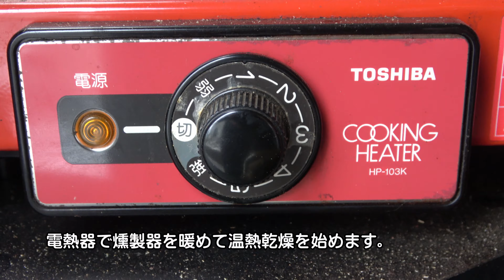ビーフジャーキーの作り方。燻製。 牛の小間切れを使って簡単に作りました。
ビーフジャーキーを作りました。
オーストラリア産の赤身の牛肉の小間切れを使って作ってみました。

スライスされて販売されている牛小間切れは、ジャーキーにするには薄すぎますので、乾燥させるときは、きれいに広げません。
水分を拭き取ったらきれいに広げるのではなく、少しだけ広げるのがポイントです。

材料
牛小間切れ　600グラム
3倍濃縮麺つゆ　100cc
日本酒　100cc
ブラックペッパー　5グラム
チリペッパー　2グラム
すりおろしニンニク　小匙１/2
すりおろし生姜　小匙1/2

東芝電熱器
ユニフレーム社フォールディングスモーカー600
さくらのスモークウッド

00:00 オープニング
00:03　材料の牛小間切れ
00:13　漬けダレを作ります。
00:31　漬けダレに牛小間切れを漬けます。
00:40　漬けダレに漬けた牛肉にラップをして冷蔵庫に保管します。
00:51　牛小間切れの水気をキッチンペーパーで拭き取ります。
01:00　網に並べて風乾燥します。
01:24　温熱乾燥を始めます。
01:38　スモークウッドに火をつけて燻煙を始めます。
01:49　燻煙終了、完成です。

とてもおいしくできました。